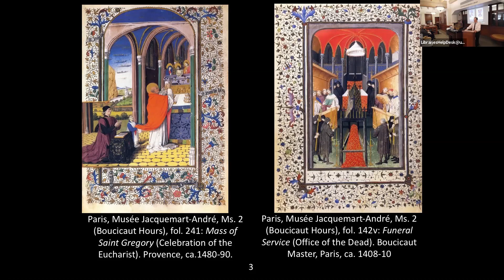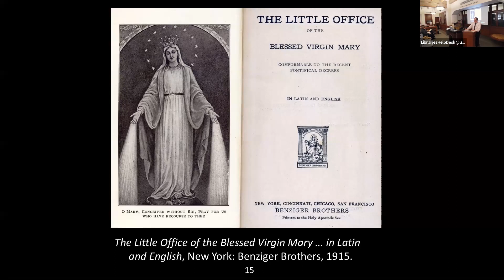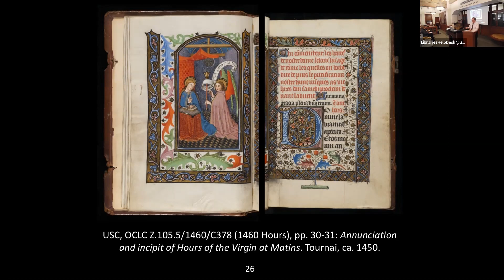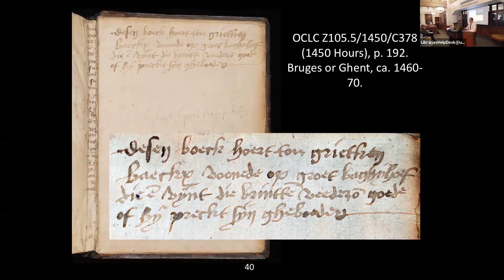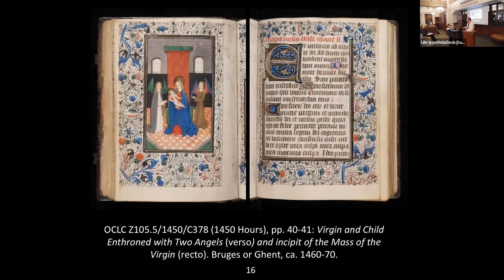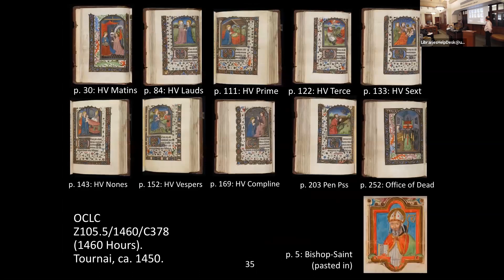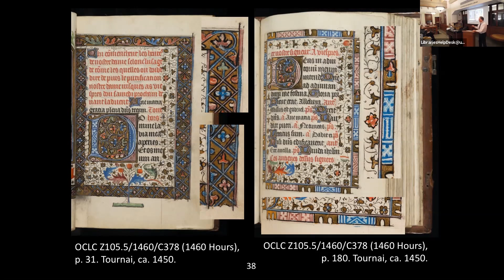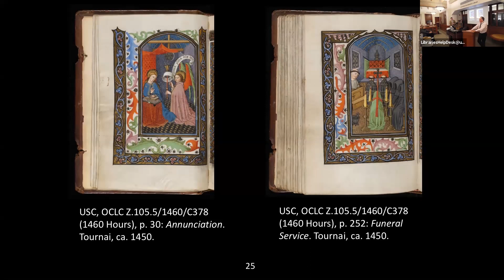Greg Clark lecture on Book of Hours 2 5 20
The fifteenth century was pivotal in the transformation between the Middle Ages and the modern era; around 1450, Gutenberg’s printing press began to revolutionize the printed word, for the first time democratizing access to information. Prior to that, books—mostly in the form of bound illuminated manuscripts—were handmade and extraordinarily expensive to produce. In this discussion held in Doheny Memorial Library, Professor Greg Clark examines the importance of two manuscripts in the USC Libraries Special Collections, followed by a hands-on look at the works. Clark teaches at Sewanee: The University of the South in Tennessee, where he specializes in manuscript illumination from northern France and the southern Netherlands. This is the inaugural talk in a series on the pre-history of the book, cosponsored by USC Libraries and USC Center for the Study of the Premodern World.